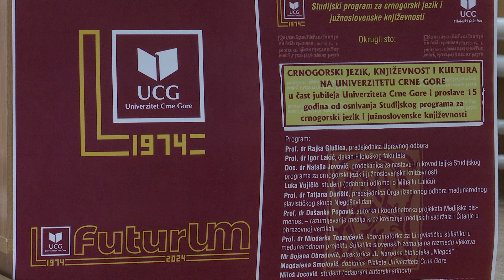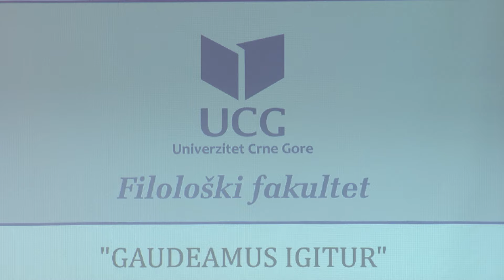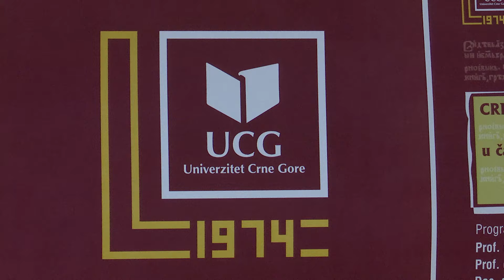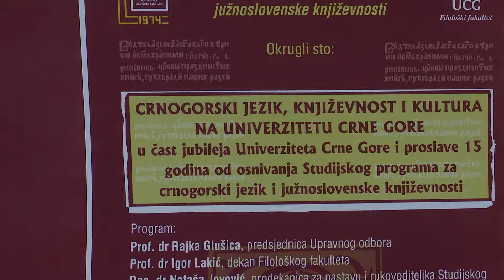Okrugli sto na temu "Crnogorski jezik, književnost i kultura na Univerzitetu Crne Gore"